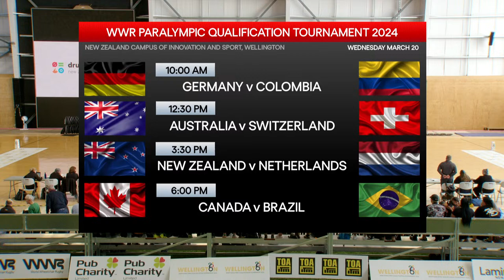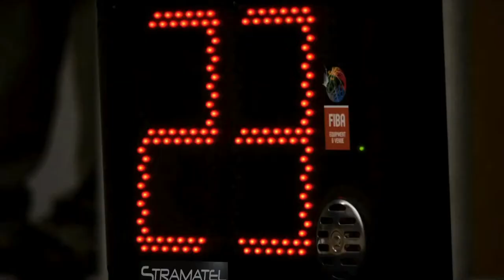Day 1 | Wellington | NZL vs NED | WWR Paralympic Qualifying Tournament 2024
Watch live coverage of the 2024 Wolrd Wheelchair Rugby Paralympic Qualifying Tournament, from Wellington NZ.